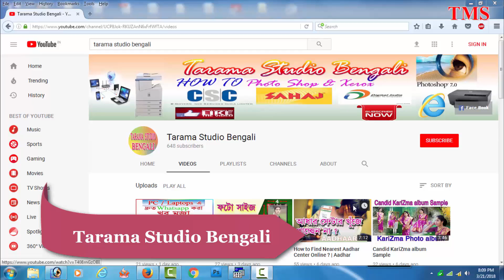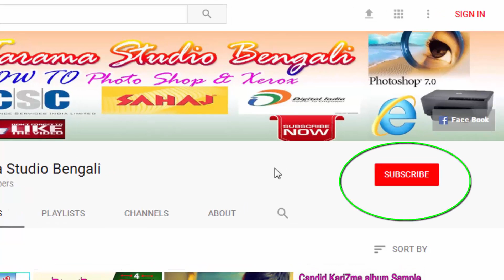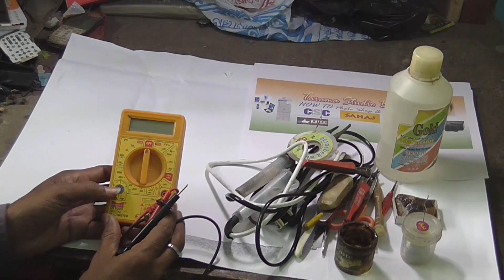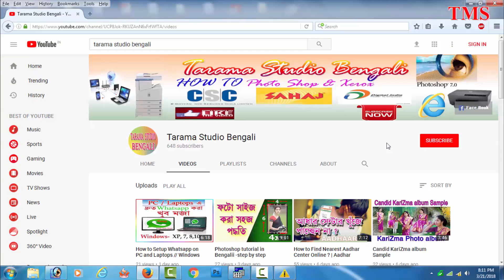mobile repairing course class 1 bengali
TARAMA STUDIO BENGALI YouTube channel এর মাধ্যমে আপনাদের সামনে তুলে ধরেছি How to mobile repairing course class 1 bengali
mobile repairing basic nots tips in bengali